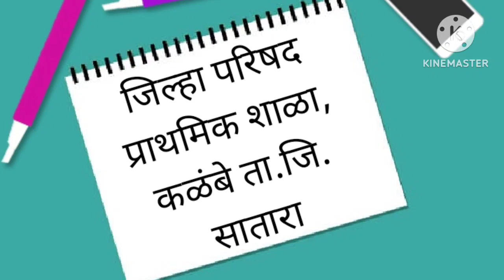Sound of Alphabet std :- 1st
Z.P.PS.KALAMBE ,
TAL , DIST :-  SATARA